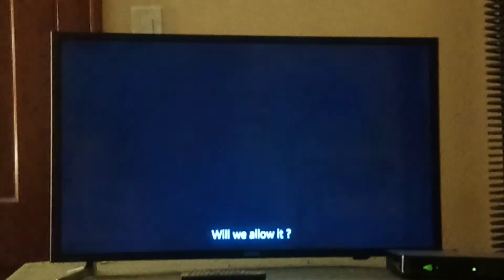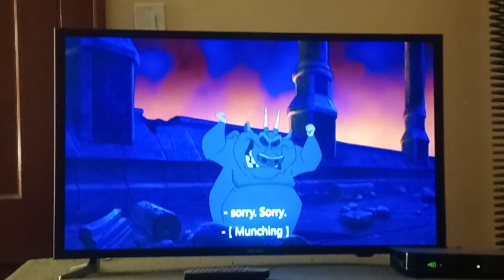Battle Scene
From The Animated 1996 Disney Movie The Hunchback of Notre Dame, On Disney ➕.